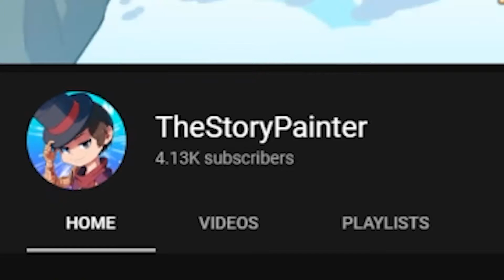Minecraft FNAF 9 - Evidence (Minecraft Roleplay) S2: Episode 17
Day 72. On the trail.

★ Credits ★
TheStoryPainter - Josh A.

FNAF OST by Scott Cawthon.